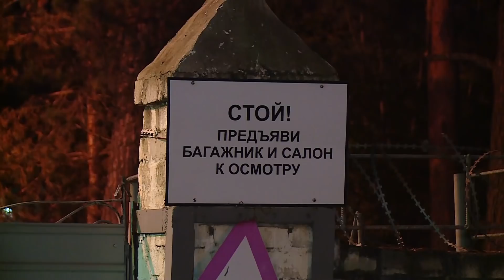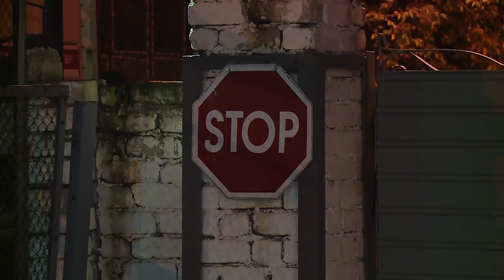Белогорск в ночь побега военнослужащего